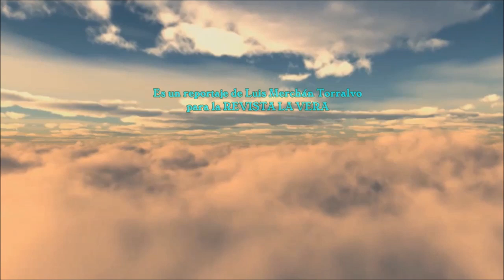GARGANTA LA OLLA (CÁCERES) EN LA MEMORIA FOTOGRÁFICA